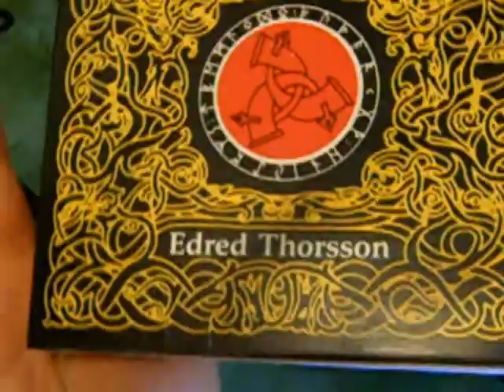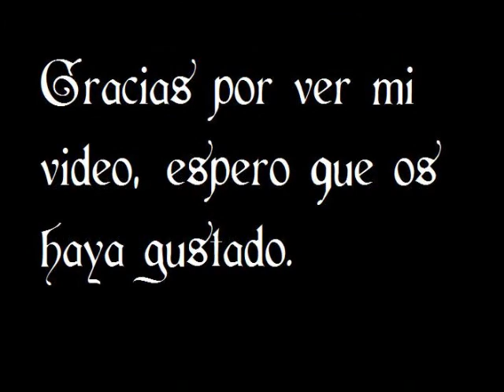163 Joyería pagana y wiccana, parte 2 (2010)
Estoy subiendo algunos de los antiguos vídeos del canal, este vídeo fue subido a este canal en 2010.